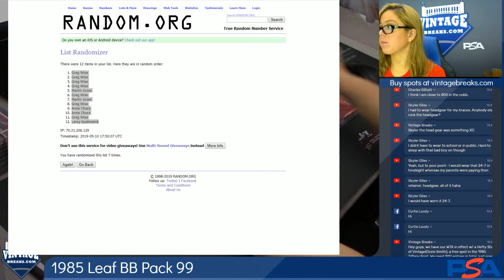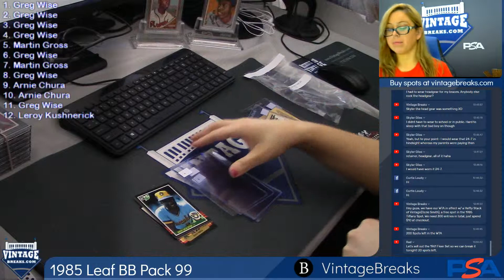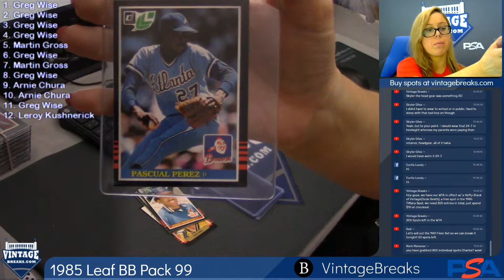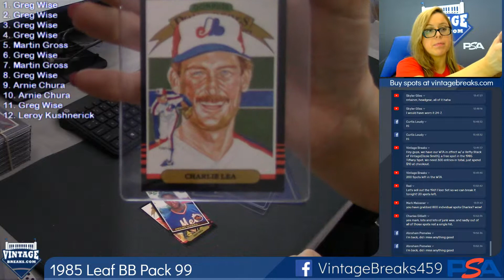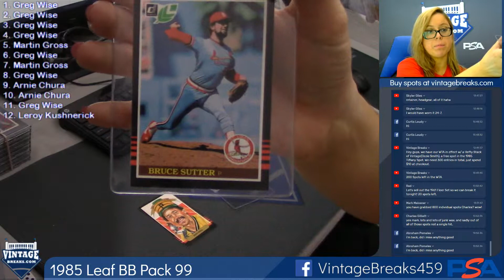05-10-2019 1985 Leaf Baseball Pack 99 Break Video Opening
1985 Leaf Baseball Pack 99 Break Video Opening